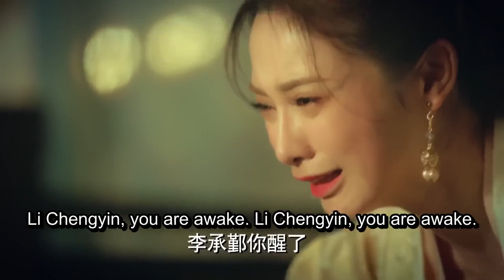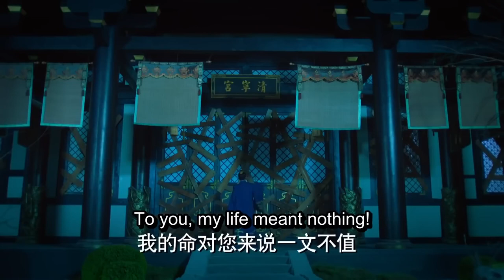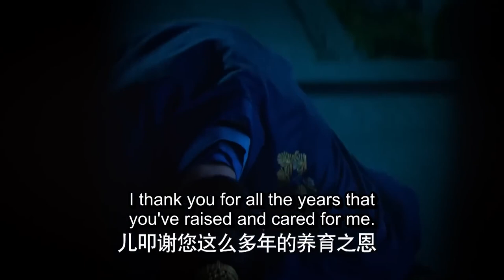最新古装电视剧 【星月长明/Shining Just for You】▶EP 41💋 古灵精怪小公主🤳和多情太子之间的爱恨情仇🤳真爱绝唱，绝世甜剧 💘虐到窒息